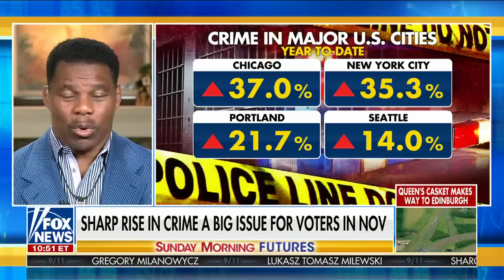Herschel Walker: They want to ‘separate’ Americans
Georgia Senate candidate Herschel Walker remembers the victims lost in 9/11 and unpacks key issues ahead of the midterms, urging voters to usher in new leadership.